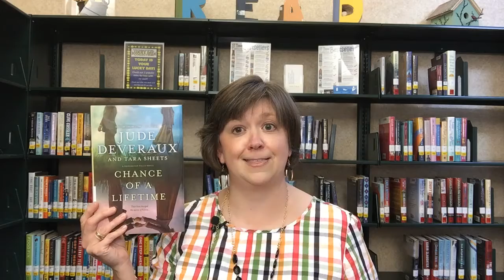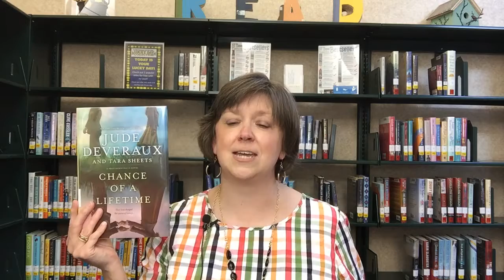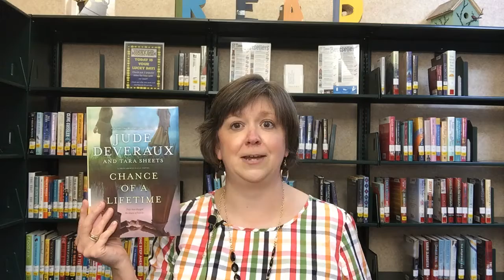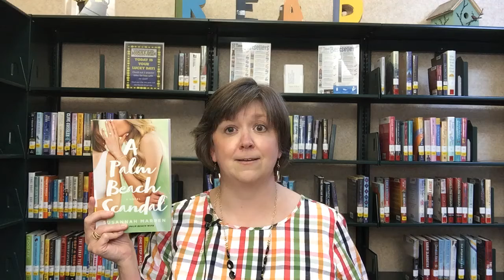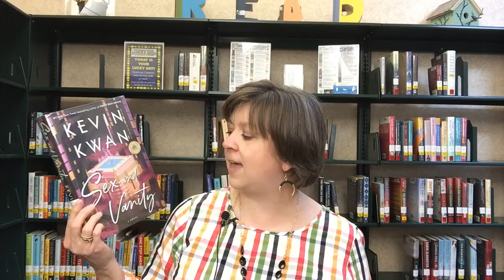On The Shelves at ACPL - NEW Historical/Contemporary Romances (10/9/20)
See what new historical (and 2 contemporary) romance novels we have on our shelves at the Alamance County Public Libraries!
Chance of a Lifetime - Jude Deveraux and Tara Sheets
A Life Once Dreamed - Rachel Fordham
A Palm Beach Scandal - Susannah Marren
Sex and Vanity - Kevin Kwan